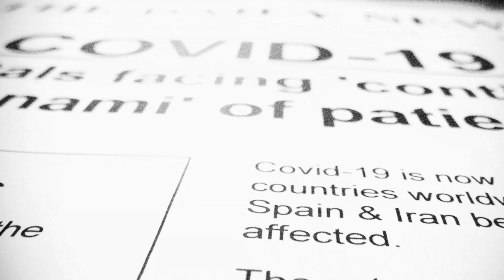Alex Hellcat - "Pandemic Song" [Official Music Video]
"Pandemic Song" by @AlexHellcat out now!

Directed & Edited By Alex Hellcat
Filmed By Robert Metz

Lyrics:
Pandemic, hell it's getting all over the world now
Pandemic, well it's spreading all over the world now

All the shows got cancelled all the stores are closed
It still holds up for a while I suppose
In times like this I spit rhymes like this
At least this crisis taught us now what social life is
Behind the mask the face shows no expression
People all around yeah they suffer from depression
And I see how some of them prepare to fight
Hyped up on the streets to reclaim their fuckin' right and ignore
Now we pay the price but what for

I blame it on mankind cuz we opened that door
Everyone's strugglin' it won't disappear
Perspective now is not exactly clear
Plain to see there's no sign of strategy
If we go on like this we'll end up in a tragedy

So now we're witnessing social distancing
People refuse and ignore yeah they're not listening
The situation in this nation is dramatic; symptomatic
The virus attacks and destroys systematic
Not enough coffins for the dead
The bubble bursts yeah if we don't act instead
Some live life now in quarantine
Mankind's fucked cuz it's head is in the guillotine
The government hesitates
Failure over failure to regulate. Just speculate
They illustrate a picture when it escalates
And it demonstrates that they're unable to delegate
They just wait. Hard to see
Cuz the virus is actually humanity

Who got infected who got the disease
Instead of numbers dropping they just gonna increase
Shutdown! Knocked down! Everyone's in shock now
We're called up to restrict the contacts so we're fucked now
Lockdown, 9 pm, no one out! Closed down
The city's like a goddamn ghost town
Now that's our story now that's our fate
Covid-19 over us there's no escape

Hell, it's getting all over the world now
Well, it's spreading all over the world now